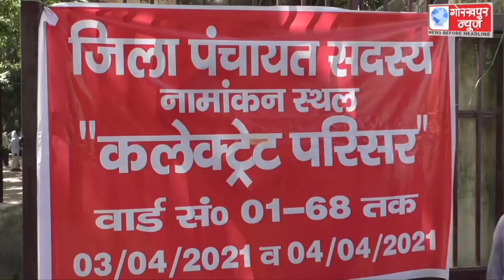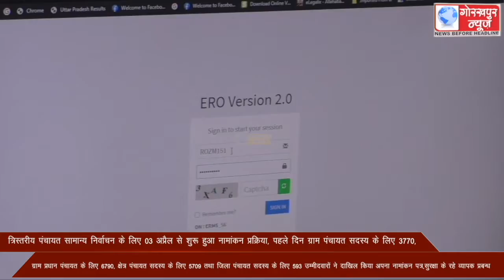त्रिस्तरीय पंचायत सामान्य निर्वाचन के लिए 03 अप्रैल से शुरू हुआ नामांकन प्रक्रिया, पहले दिन ग्राम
त्रिस्तरीय पंचायत सामान्य निर्वाचन के लिए 03 अप्रैल से शुरू हुआ नामांकन प्रक्रिया, पहले दिन ग्राम पंचायत सदस्य के लिए 3770, ग्राम प्रधान पंचायत के लिए 6790, क्षेत्र पंचायत सदस्य के लिए 5709 तथा जिला पंचायत सदस्य के लिए 593 उम्मीदवारों ने दाखिल किया अपना नामांकन पत्र,सुरक्षा के रहे व्यापक प्रबन्ध